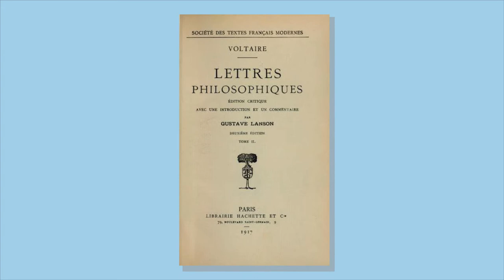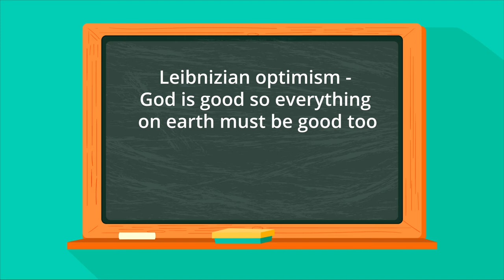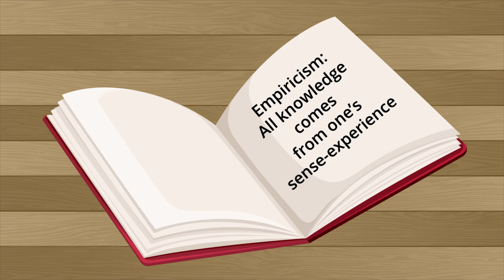Voltaire: Candid Creator - Enlightenment Series | Academy 4 Social Change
Voltaire was an influential French writer who is best known for his contributions as a historian and philosopher. A stubborn man unafraid to go against popular opinion, he never wavered in critiquing the dominating Catholic French monarchy. His satirical novel Candide has been listed by many as one of the most influential French books ever written.

**Think Further Questions:
1. Do you think Voltaire himself practiced religion? Which one and why?
2. What do you think gave Voltaire the courage to write and publish such works?
3. What’s one way you can fight against evils you see around you?

**Contents
00:00 - Problem
00:33 - The Answer
00:53 - Voltaire
01:14 - The History
03:03 - So What